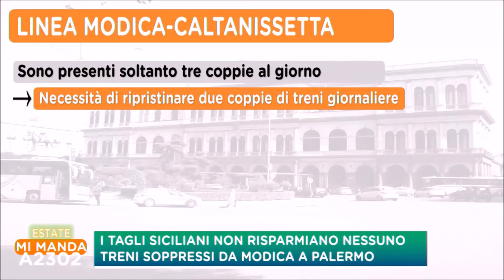Mi Manda A2302 Estate del 20 giugno - Tagli siciliani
Puntata riveduta e corretta.